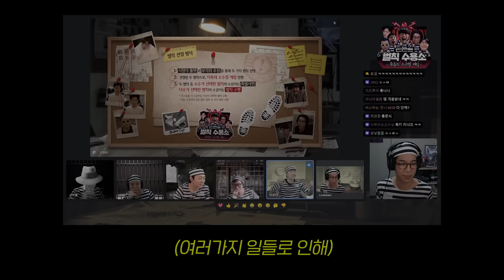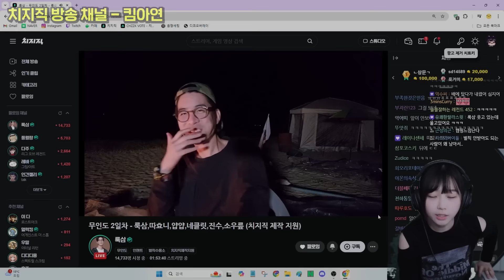혼자가 되었습니다